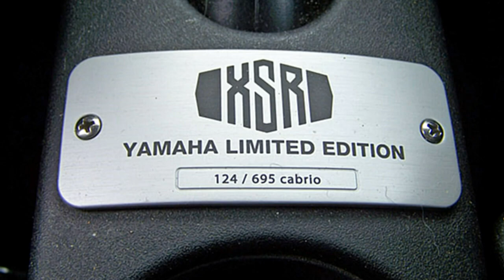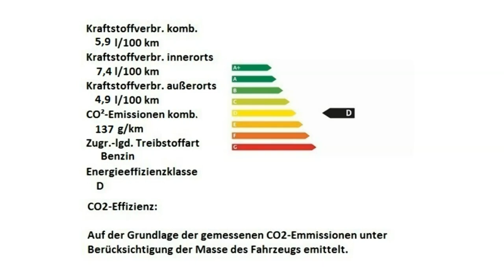Abarth 695C XSR Yamaha Motor Village Berlin jetzt Stell.